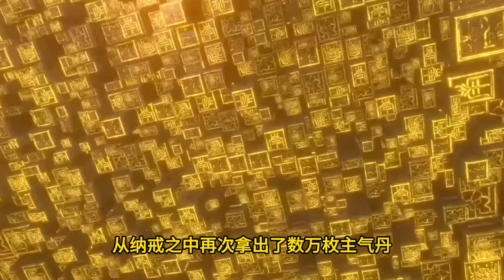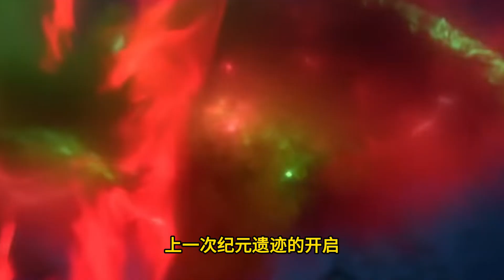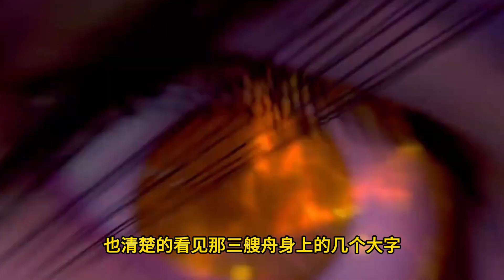斗破苍穹之大千世界 第88集：纪元遗迹开启，萧炎等人遭古霸威嘲讽